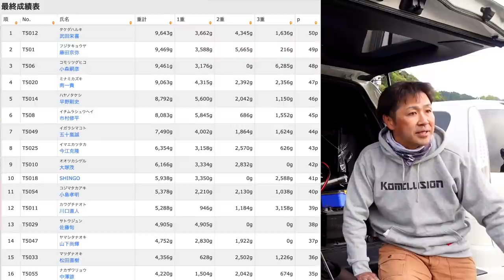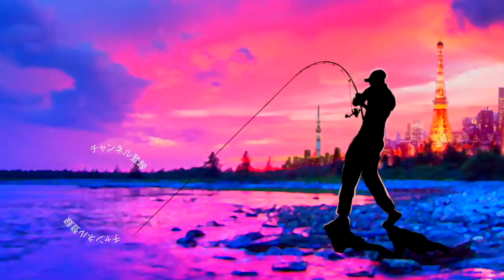【バス釣り】小森嗣彦プロ遠賀川戦「３日目、驚愕６kg超え」のトップウェイトを叩き出した最強ルアーを徹底解説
バス釣り コンクルージョンも絶好調！小森嗣彦プロJB TOP50 遠賀川戦、３日目驚愕のトップウェイトを叩き出した最強のルアーを徹底解説って事で先日開催されたJBトップ50第1戦ゲーリーインターナショナルCUP遠賀川戦の展開を詳しく聞く事が出来ました！
中でも２日目まさかのノーフィッシュからの３日目の怒涛のまくりは凄かったですよね！インスタグラムなどでも３インチファットヤマセンコーのフリーリグが活躍したってのは確認していたのですが今回は贅沢にどんなポイントでどんな状態のバスを狙ったのか？？アクションの肝からタックルセッティングまで詳細に教えて頂く事に成功しましたよ〜！

2020はジーニアスプロジェクトのグラビアス、ゴライアス！シマノ ではカルカッタコンクエストDCやメタニウムなど中心に釣りを進めましたが2021はダイワのベイトリールも買ってみるかな！？なんて楽しんでおります。

55アップしか釣れない！デプス「コードネームバス」に巨大バスが襲い掛かる衝撃映像